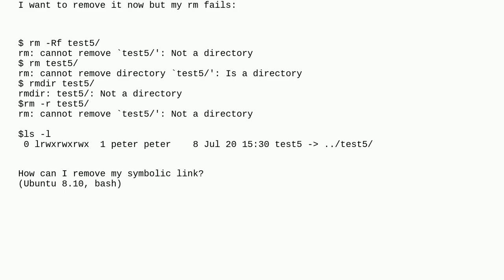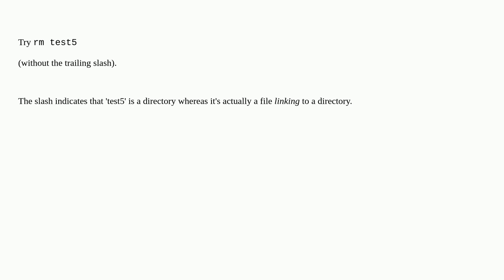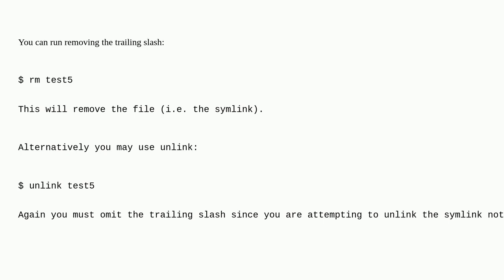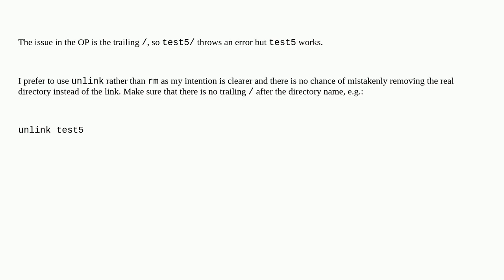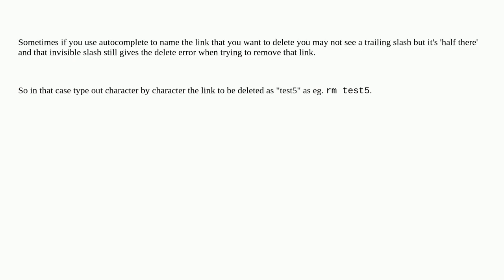How to remove a symbolic link to a directory?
A special thanks goes out to the community

  bash symbolic-link linux